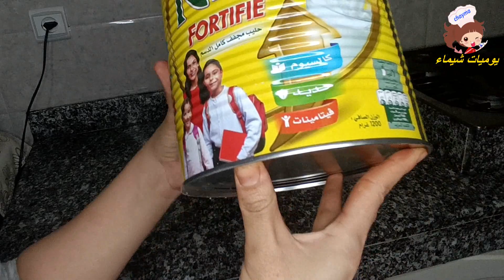تقدية ديال الشهر بأقل من 600 درهم مع ذكر الأثمنة كل منتوج وبعض النصائح في تسيير المصروف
التقدية ديال الشهر بأقل من 500 درهم من لهري مع ذكر الأثمنة نصائح اللي تهنيك شهر كامل

تقدية ديال الشهر من لهري بأقل من 500 درهم مع الأثمنة وبعض النصائح في تسيير المصروف

تقدية الشهر اقتصادية بأقل من 500 درهم
تقدية ديال الشهر من لهري مع الأثمنة
تقدية ديال الشهر ب 500 درهم مع نصائح للإقتصاد
 والتوفير في المصروف

طريقة سهلة لتوفير 5000 درهم في مدة 6 أشهر فقط من المصروف الشهري ديال 1500 درهم

 والتوفير في المصروف

lalachama,لالة شاما,لالةشاما,تقدية ديال الشهر,تدبير المصروف,تقدية ديال الشهر بأقل من 300 درهم,نصائح للاقتصاد في مصروف البيت
تقدية ديال الشهر من لهري مع الأثمنة,chhiwat,oum,malak